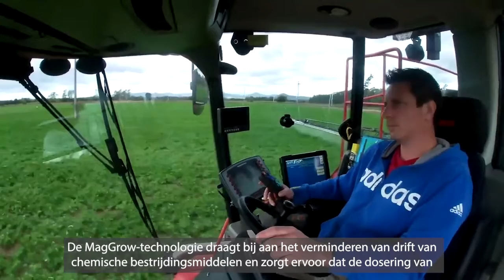Dealer Talk - Pavel Milata (Dutch Subtitles)